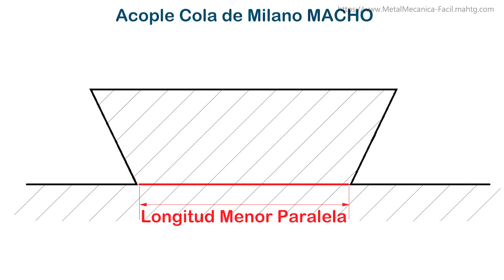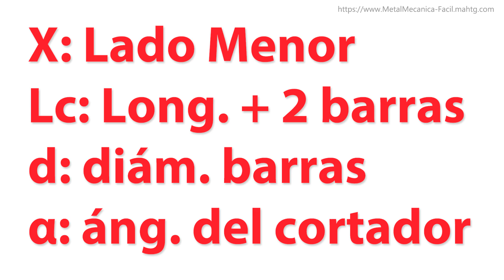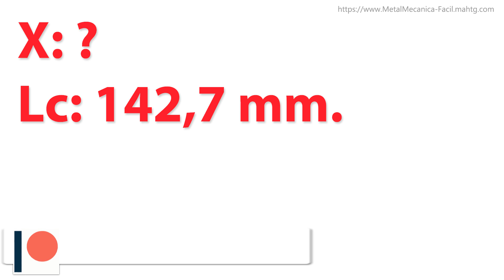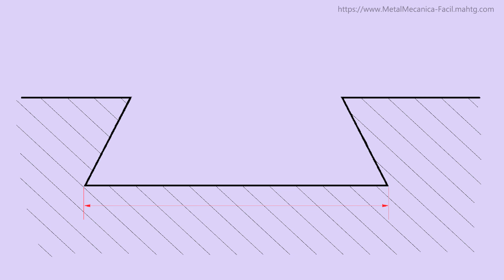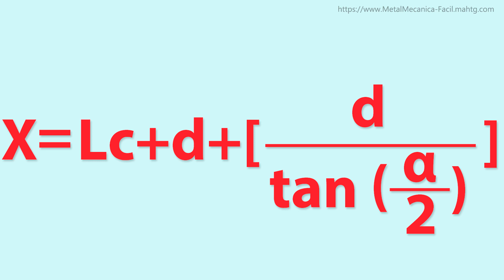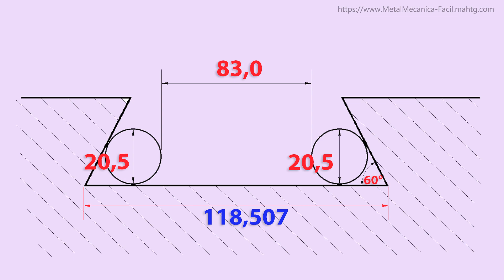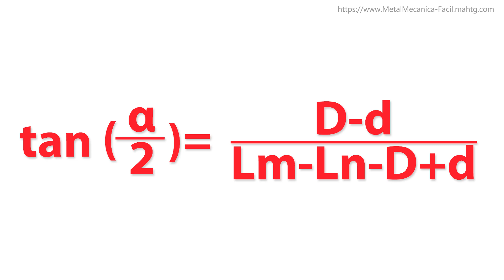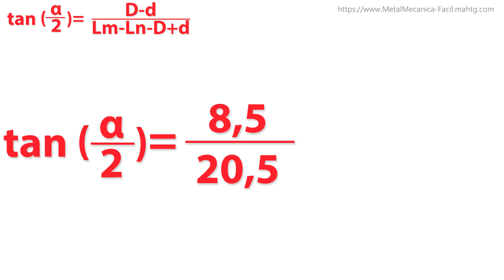Geometría de los Acoples Cola de Milano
CONTENIDO:
0:00 Tema.
0:17 Introducción.
1:00 Acople Macho.
1:51 Ejemplo.
3:08 Acople Hembra.
4:03 Ejemplo.
5:11 Verificación del ángulo del cortador.
6:04 Ejemplo.
7:57 Conclusiones y Despedida.

En este video quiero compartir con todos ustedes una  sugerencia de un suscriptor  para un tema de video y es acerca de la geometría de los acoples cola de milano.
Espero que les sirva y les guste.